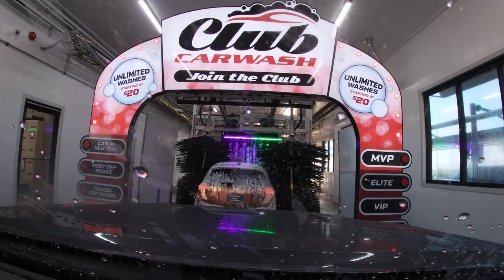Club Car Wash - Oklahoma City Location - GoPro Video